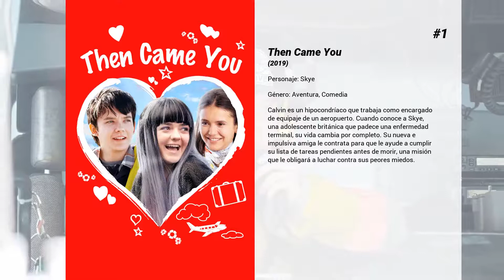Las mejores películas de Maisie Williams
Bienvenido a... ¡Las mejores películas de Maisie Williams! En nuestro canal encontrarás centerares de TOPS y rankings de las mejores películas de todos los géneros, actores y nacionalidades.

10. The Falling
Año 1969. En un estricto colegio de mujeres la carismática Abbie y la problemática Lydia son grandes amigas. Después de una tragedia ocurrida en el lugar, una misteriosa epidemia de desmayos estallará amenazando la estabilidad de todos los residentes.

9. Bajo un sol abrasador
En un viaje por el desierto africano, un científico investigador y su hija se salen involuntariamente del camino y él es brutalmente asesinado por un traficante de armas. Su novia tratará de evadir a los asesinos y proteger a la hija adolescente.

8. Los Nuevos Mutantes
Los cinco jóvenes mutantes Wolfsbane (Maisie Williams), Magik (Anya Taylor-Joy), Cannonball (Charlie Heaton), Sunspot (Henry Zaga) y Mirage (Blu Hunt), descubren sus habilidades mientras están recluidos en una instalación secreta contra su voluntad. Juntos, lucharán para escapar de sus pecados pasados y salvarse a sí mismos.

7. iBoy
Tom (Bill Milner) es un adolescente de 16 años como tantos otros, pero un día su vida cambia completamente cuando, tras un violento encuentro con una banda de jóvenes matones, le dejan en coma con pequeños fragmentos de su smartphone incrustados en su cerebro. Tom se despertará en el hospital, descubriendo que ha desarrollado un extraño conjunto de superpoderes. Con estas nuevas habilidades se dispondrá a buscar venganza a la banda que le atacó, y que también asaltó a su mejor amiga Lucy

6. Cavernícola
Dug y su compinche, el jabalí Hognob, unen a una tribu de cavernícolas para salvar su valle escondido del expolio y, todos juntos como equipo, para enfrentar la amenaza de un misterioso y poderoso enemigo en el césped de un antiguo y sagrado deporte.

5. Cyberbully
Una adolescente británica se ve obligada por un hacker a hacer su voluntad. Si ella se niega, el hacker publicará comprometedoras fotos suyas.

4. El libro del amor
Después de morir su esposa en un accidente de coche, Henry, un arquitecto introvertido, decide ayudar a Millie, una adolescente sin hogar, a construir una balsa para navegar por el Atlántico.

3. Mary Shelley
Será siempre recordada por ser la escritora que creó a Frankenstein. Criada por un filósofo de renombre (Stephen Dillane) en el Londres del siglo XVIII, Mary Wollstonecraft Godwin (Elle Fanning) es una adolescente soñadora decidida a dejar huella en el mundo. Un día conoce al brillante poeta Percy Shelley (Douglas Booth) con el que empezara una aventura amorosa marcada por la pasión y la tragedia, algo que transformará a Mary y la impulsará a escribir su obra maestra gótica.

2. Juego de Tronos: La última guardia
Durante un año, la cineasta británica Jeanie Finlay formó parte del set de rodaje de la serie de HBO "Juego de Tronos" (Game of Thrones), capturando la filmación de la octava y última temporada de la serie, la más compleja y ambiciosa de la cadena hasta la fecha. El documental muestra un acceso sin precedentes a los métodos de filmación del equipo, incluyendo entrevistas a miembros del reparto.

1. Then Came You
Calvin es un hipocondríaco que trabaja como encargado de equipaje de un aeropuerto. Cuando conoce a Skye, una adolescente británica que padece una enfermedad terminal, su vida cambia por completo. Su nueva e impulsiva amiga le contrata para que le ayude a cumplir su lista de tareas pendientes antes de morir, una misión que le obligará a luchar contra sus peores miedos.